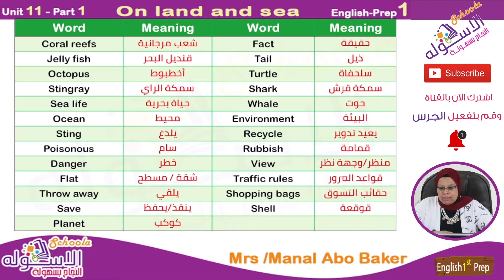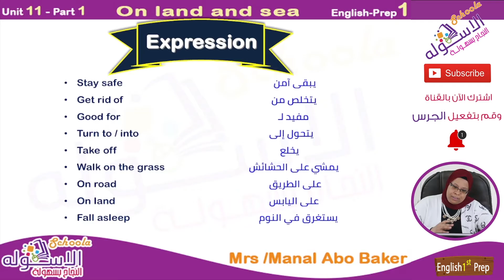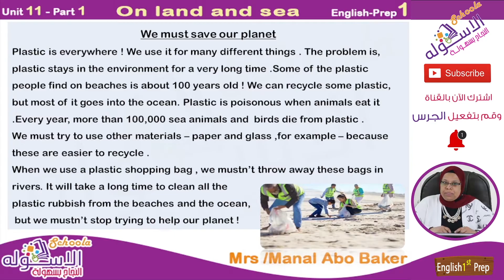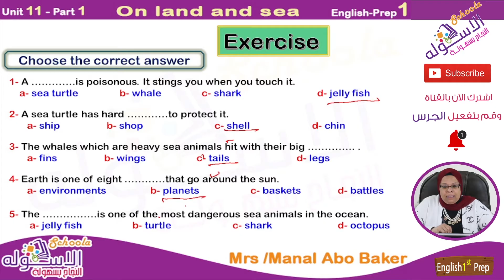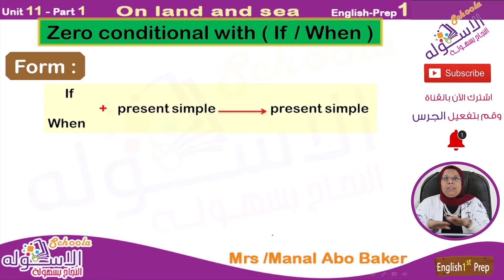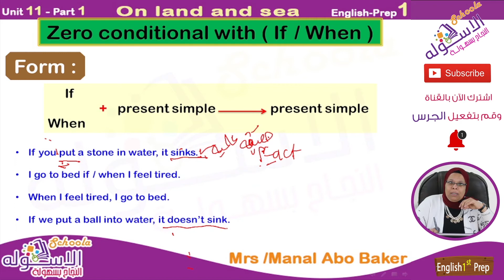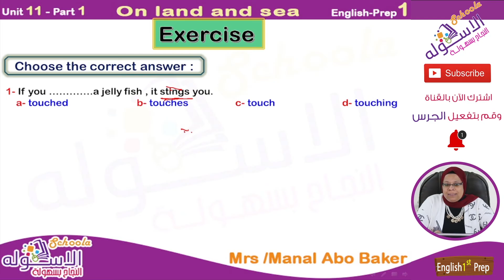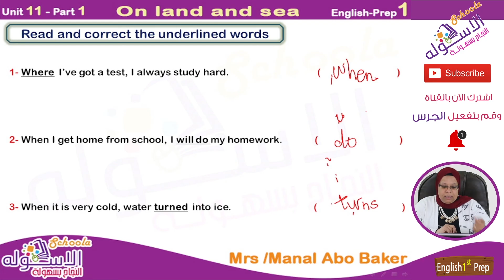إنجليزي أولى إعدادي المنهج الجديد | On land and sea | تيرم 2 - وحدة 11 - جزء 1 | الاسكوله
أ. منال أبو بكر _ إنجليزي _ الصف الأول الإعدادي _ الترم الثاني  _ الوحدة الحادية عشر - On land and sea  _ المنهج المصري.